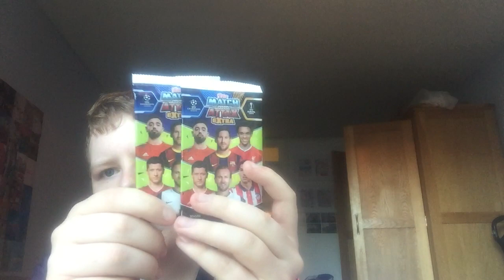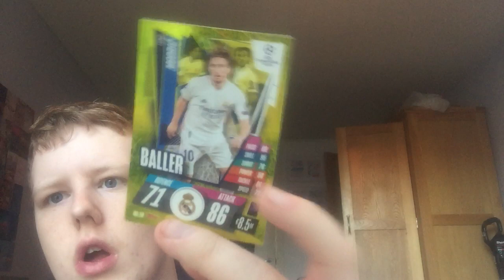Classic cards and stickers episode 54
In this episode I’m will be opening 2 pack of the match attax extra 2020/21 cards